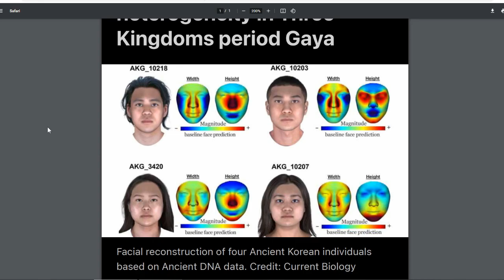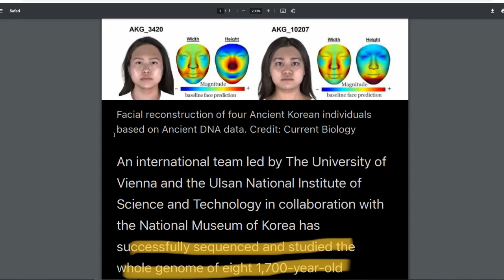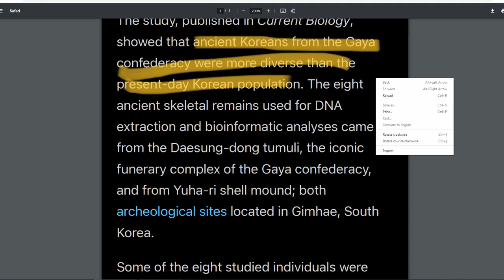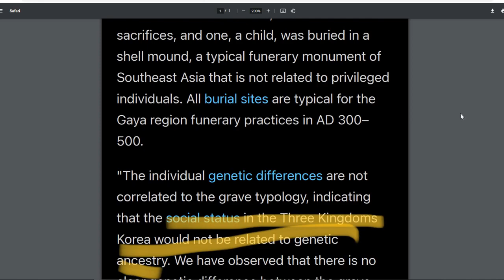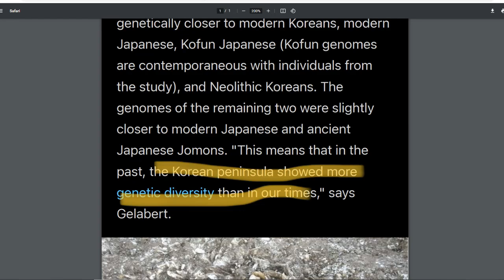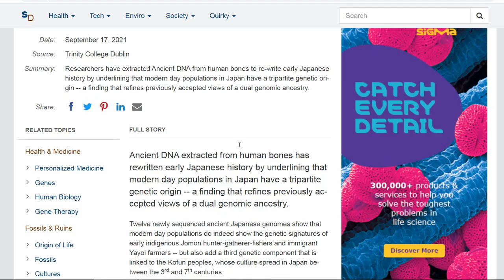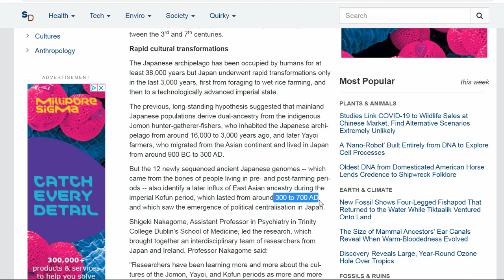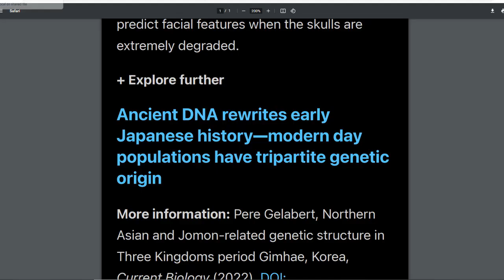1,700-year-old Korean Genomes Reveal Genetic Heterogeneity in Three Kingdoms Period (57 BC-668 AD)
"An international team led by The University of Vienna and the Ulsan National Institute of Science and Technology in collaboration with the National Museum of Korea has successfully sequenced and studied the whole genome of eight 1,700-year-old individuals dated to the Three Kingdoms period of Korea..."